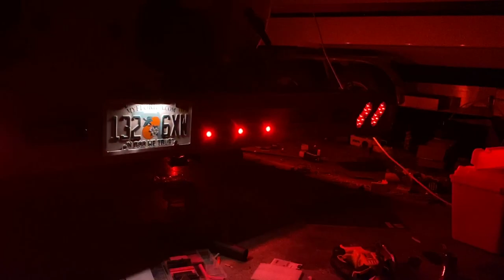Myco Trailer Lighting